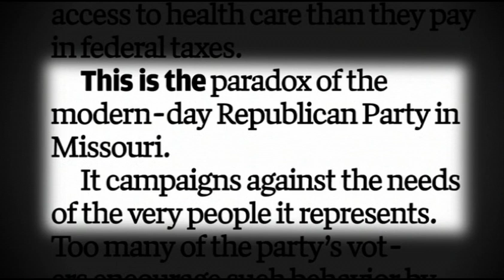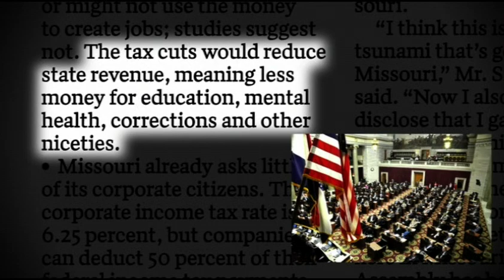2013 Editorial Writing, Walker Stone Award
The St. Louis Post-Dispatch (Tony Messenger and Kevin Horrigan) receives $10,000 and the Walker Stone Award. Video features editorials, judges' comments and acceptance speech given at the Scripps Howard Awards dinner on May 22, 2014.